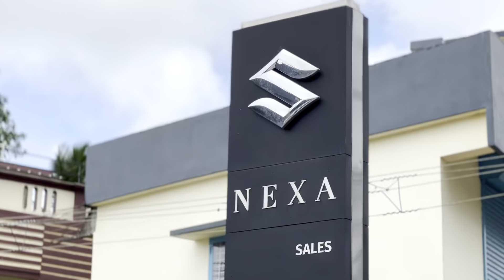Onam Offers at Nexa Thiruvalla 15 car delivery on ചിങ്ങം ഒന്നിന് offer up to 1Lakh